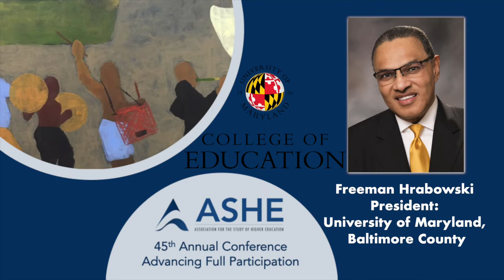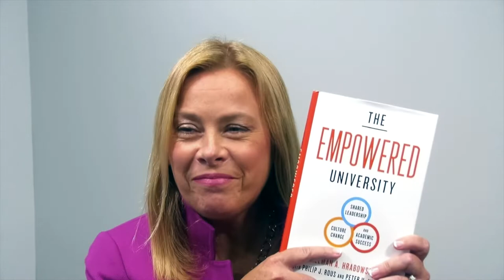Keynote 2020: Dr. Freeman Hrabowski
Dr. Freeman A. Hrabowski, President of UMBC (University of Maryland, Baltimore County) since 1992, is a consultant on science and math education to national agencies, universities, and school systems.

At a time when we are talking about political divisions and racial justice, Dr. Hrabowski examines the role of universities in producing leaders and advancing social change. He explores the progress we have made in promoting inclusion in higher education and discusses the challenging, unfinished work ahead of us to support student success and increase faculty diversity.